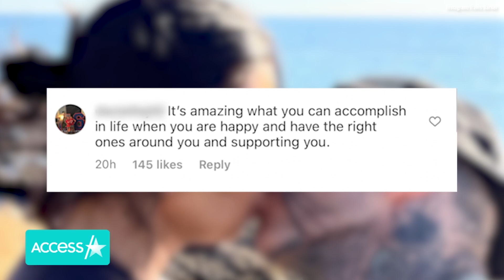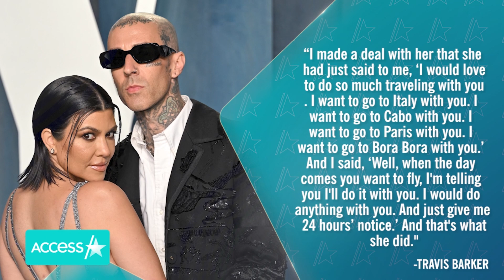Travis Barker Faces His Fear Of Heights w/ Kourtney Kardashian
Travis Barker is facing a major fear! The Blink 182 drummer took to Instagram on Sunday to share a video of himself flying high over the treetops on a zipline while on vacation with his wife, Kourtney Kardashian. "Used to be afraid of heights," he captioned the clip as he soared. Fans were quick to credit the Poosh founder with helping her man overcome his angst. "Kourtney does Travis good," one follower wrote. "Kourtney Kardashian brings out your best," another added.